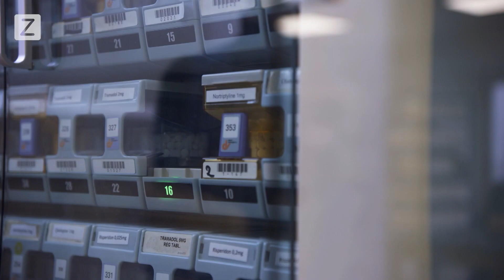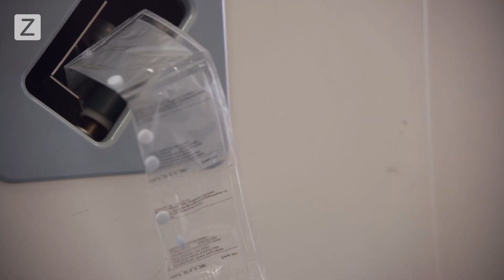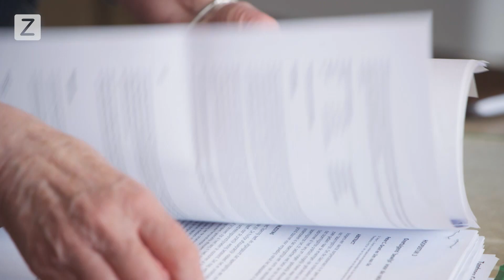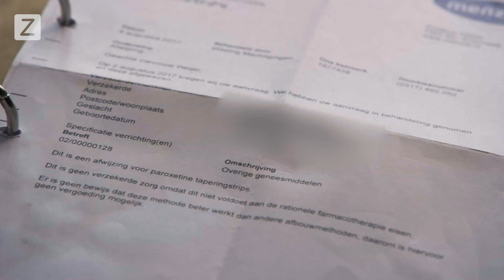Verzekeraars vergoeden noodzakelijke afbouwmedicatie antidepressiva niet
Veel patiënten die niet meer depressief zijn, blijven toch antidepressiva slikken. De Nederlandse Vereniging voor Psychiatrie (NVvP) wijt dat voor een belangrijk deel aan zorgverzekeraars die noodzakelijke afbouwmedicatie nog steeds niet willen vergoeden. Terwijl de zorgverzekeraars al in 2018 aan de beroepsverenigingen van psychiaters, huisartsen en apothekers beloofden om te gaan vergoeden. De meeste verzekeraars komen hun toezegging niet na, aldus de NVvP in Zembla.